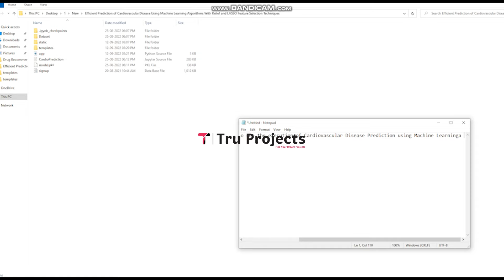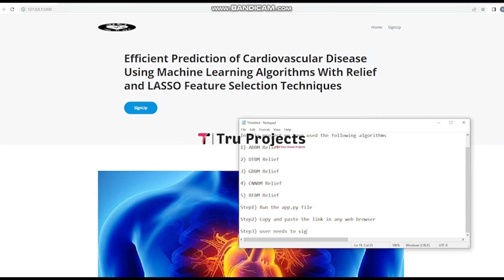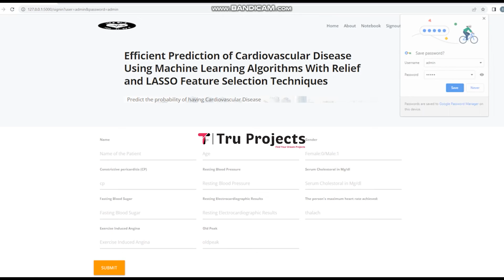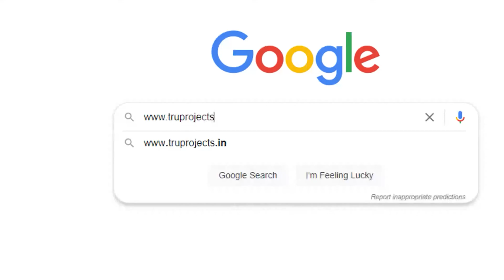Cardiovascular Disease Prediction using Machine Learning algorithms with Relief and Lasso feature se